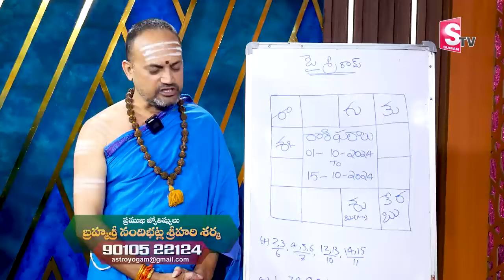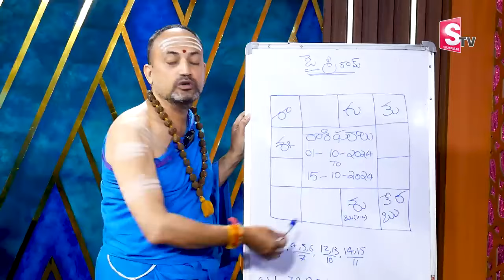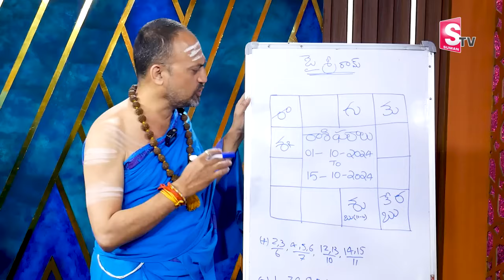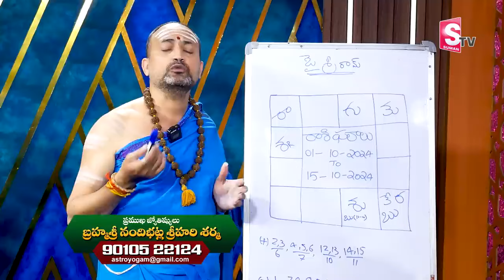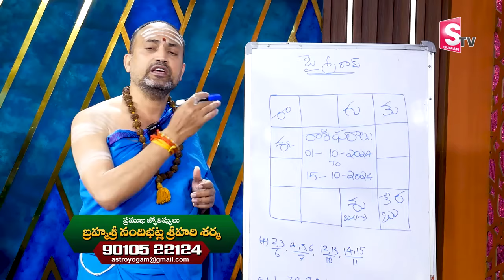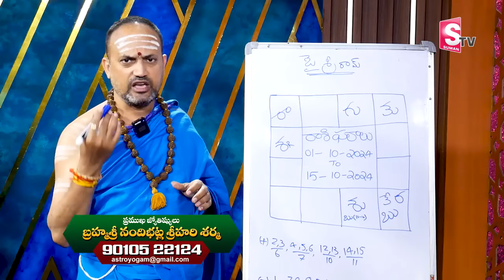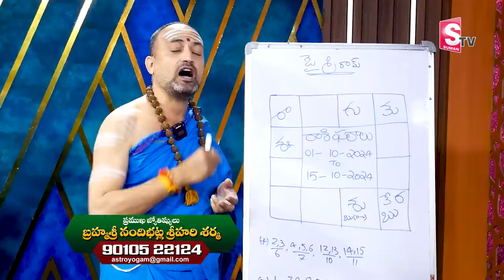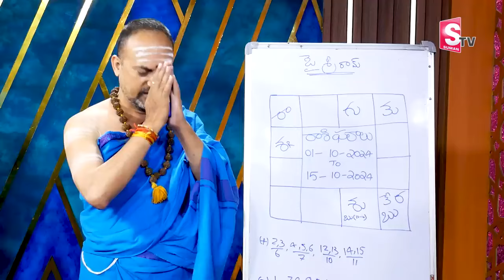October Mesha Rasi 2024 | Aries Predictions for this month | Dasara Rashi Phalalu 2024 | Nandibhatla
WATCH► October Mesha Rasi 2024 | Aries Predictions for this month | Dasara Rashi Phalalu 2024 | Nandibhatla